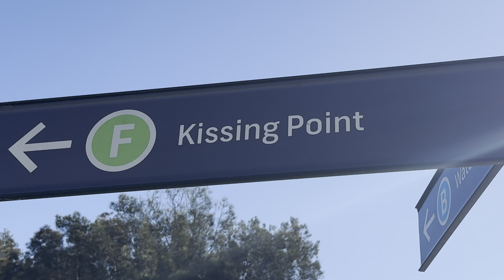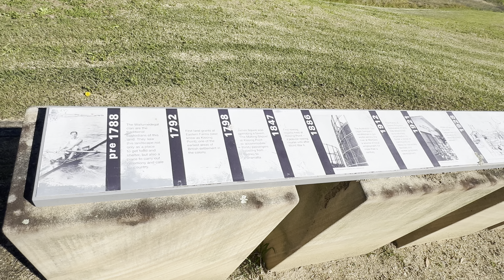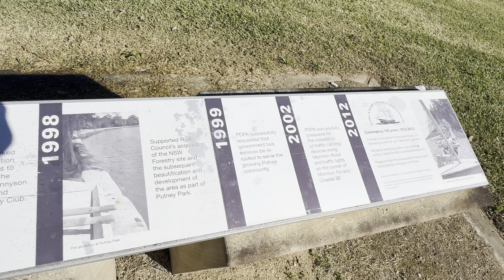🇦🇺There is a romantic spot in Sydney, Australia: Kissing Point｜4KHDR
The name "Kissing Point" is said to have several different legends and explanations. Here are the most widely circulated stories:

Early Sailors' Custom
It is said that when early European sailors and explorers arrived at this location, they would stop for a moment, hug, and kiss each other to celebrate their safe arrival. This celebratory custom led to the place being called "Kissing Point."

Romantic Meeting Place
Another story suggests that Kissing Point was once a secret meeting place for couples. Here, they could meet privately in the beautiful natural surroundings and enjoy romantic moments. Due to this romantic tradition, the place was named "Kissing Point."

Reunion of Sailors and Families
Another account is that Kissing Point was a spot where sailors reunited with their families. The Parramatta River was an important shipping route, and when sailors returned from their voyages, they would meet their families on the shore and exchange hugs and kisses. This heartwarming scene contributed to the name's origin.

Evolution of the Place Name
Lastly, some believe that the name might have resulted from the evolution and miscommunication of the place name. Early records might have had different names, and through oral transmission or language changes, it gradually became known as "Kissing Point."

Regardless of which story is true, the name "Kissing Point" carries a sense of romance and warmth, reflecting the beautiful emotions and historical memories of the people in this place.
This is a beautiful riverside park offering picnic areas, walking trails, and viewing platforms, making it a great place for family outings and outdoor activities.

Docks and Piers
Due to its proximity to the Parramatta River, there are several small docks and piers here, providing residents with opportunities for boating, fishing, and other water activities.

Historical Sites
The area has several well-preserved historical buildings and sites that reflect the lives and culture of early European settlers.

Transportation and Facilities
Kissing Point has convenient transportation options with several bus routes passing through and its proximity to major roads. The area is well-equipped with schools, shops, restaurants, and medical centers.

Community and Living
Kissing Point is a quiet, family-friendly community with excellent educational resources and a variety of community activities. The residents are known for their friendliness and warmth, creating a harmonious community atmosphere.

Kissing Point is an ideal place to live, combining historical charm with modern conveniences, perfect for those seeking a peaceful and natural environment.